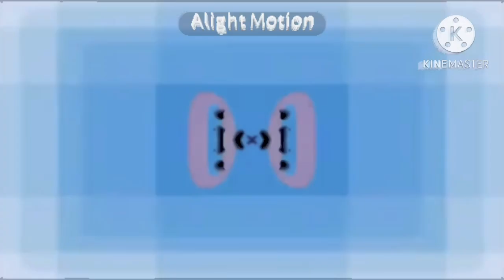LOOK!!!!! I MADE LIGHT UP X USING ALIGHT MOTION AND KINEMASTER!!!!!!!!